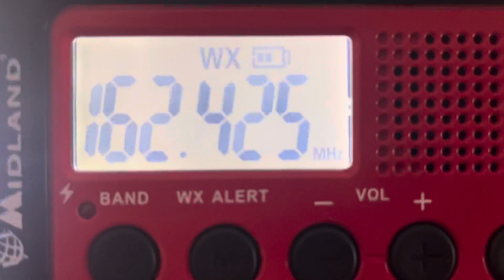6/29/23 - Partial Severe Thunderstorm Warning on KZZ81 (EAS #1,692)